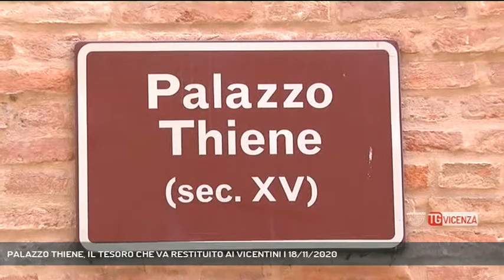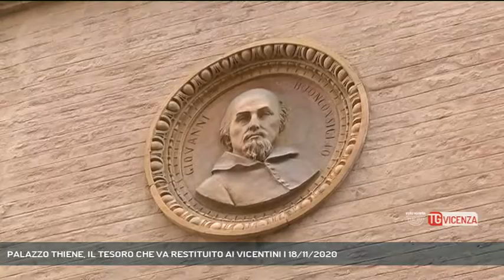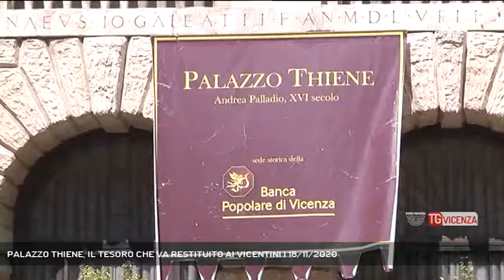PALAZZO THIENE, IL TESORO CHE VA RESTITUITO AI VICENTINI | 18/11/2020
TG Vicenza 18/11/2020 - VICENZA - Salviamo Palazzo Thiene: noi di Rete Veneta torniamo a chiedere al Governo di farne un museo aperto al pubblico.  || Palazzo Thiene, uno scrigno di opere d'arte dei più grandi maestri di tutti i tempi. Anche oggi noi di Rete Veneta insistiamo con lo Stato mantenga la promessa fatta nel luglio 2017, quando il Governo accolse un ordine del giorno in cui si impegnava ad acquisire l'antica sede di BpVi e a metterla a disposizione della città del Palladio. Allora come oggi il ministro dei beni culturali era Dario Franceschini a cui noi di Rete Veneta abbiamo recentemente scritto una lettera aperta e a cui, anche oggi, ci permettiamo di ricordare che questo patrimonio dell'Unesco è di interesse nazionale. Per dimostrarlo abbiamo già citato le opere di maestri eterni, come il Tintoretto, Jacopo Bassano e Bartolomeo Montagna. Stiamo parlando di esponenti della pittura Veneta, capace di esprimere una forte influenza in tutto il mondo e i cui maestri erano contesi, già in vita, nelle più importanti corti europee. Nella collezione di Palazzo Thiene ci sono però anche opere attribuite a pittori non veneti, tra cui i toscani Carlo Portelli e Francesco Zuccarelli, il bolognese Giovanni Battista Ramenghi, detto Bagnacavallo il Giovane, per non parlare di due opere della scuola di Fontainbleau, a cui appartengono artisti attivi nella corte di Francia: un ritratto d'uomo ed un profilo allegorico di donna, che riprende un disegno che sarebbe attribuito a Michelangelo Buonarroti, Insomma, arte italiana prodotta all'estero. Come non bastasse, Palazzo Thiene, Patrimonio dell'Unesco, è stato: progettato da Giulio Romano, il miglior allievo di Raffaello, eseguito da Palladio, e decorato con stucchi e sculture dal trentino Alessandro Vittoria. Insomma, sostenere che Palazzo Thiene sia un tesoro artistico e culturale di valenza veneta equivarrebbe a rinnegare non solo la valenza internazionale dei grandi maestri veneti, ma significherebbe screditare e dimenticare quegli artisti che, dall'estero o da altre zone d'italia, hanno contribuito a costruire il tesoro dell'antica sede di BpVi. Insomma, caro Govern (Servizio di Carlo Alberto Inghilleri) - Segui Rete Veneta anche sul digitale terrestre! Visita il sito